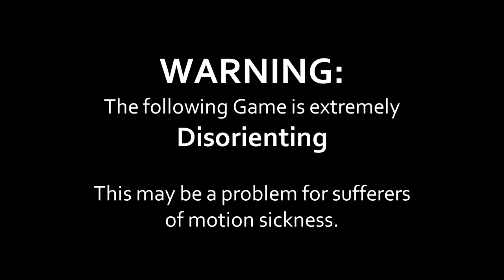Unreal Style FPS Prototype, Unusual Physics (Unity3D)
Multiplayer Unreal Style FPS Game
First Prototype to test the gravity motion.

Made in Unity3D, Not UnrealEngine

WARNING: Very disorienting gameplay, motion sickness sufferers beware!

The game is your typical shooter with a twist,

The game world is within a large Cube,
Each side of the Cube has it's own gravity,

so Players are no longer shooting players on their own gravitational plane, you also have to shoot players running along the walls.

The gravity affects other physics objects including any projectiles that are affected by gravity... So it's to have your shot falling UP!

Your player rotates towards the gravity that's pulling you most, so near the red wall, you rotate as if the red wall is the ground.

If you like this project, please check out some of my other work on Behance: